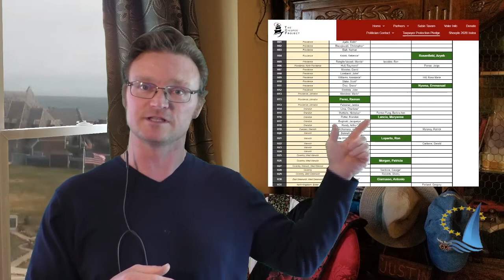Last Impressions #50: The Laughable & the Ominous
A new Not Real News segment explores what RI politicians are really thinking, the Conservative Binder catches up on some right-leaning news from the state, and Justin discusses the Providence College lockdown and ominous economic news for the state.
Links:
Taxpayer Protection Pledge

Roland Lavallee video GOP House Caucus COVID-19 Education Savings Accounts
House Minority Caucus to Submit Legislation in Response to COVID-19 Education Challenges